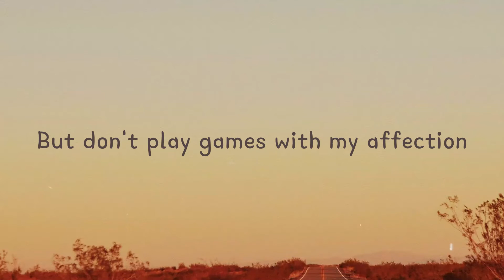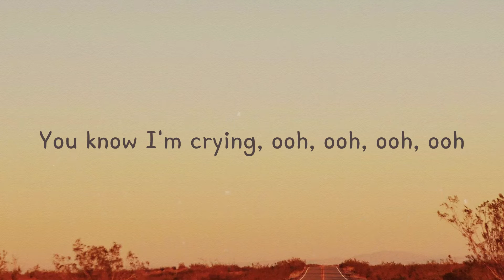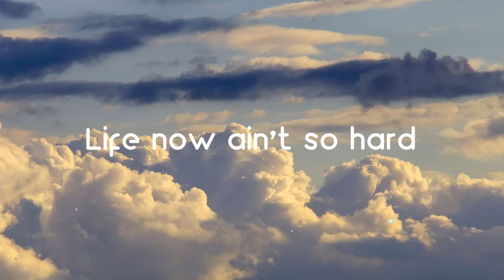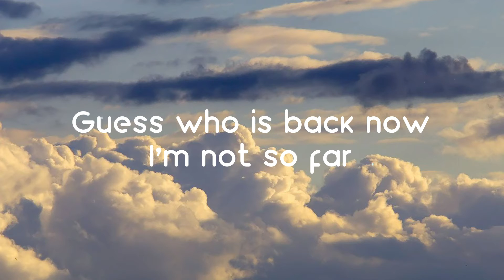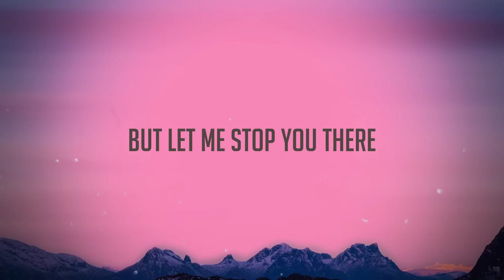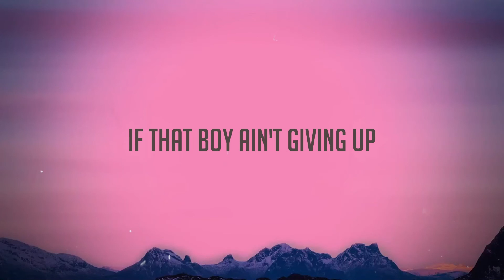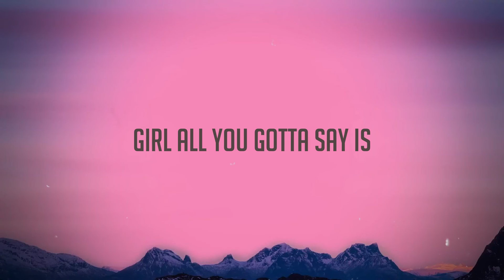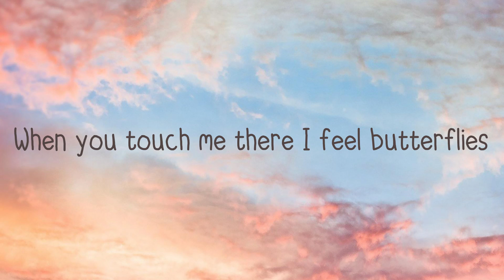Say Say Say - Kygo, Paul McCartney, Michael Jackson {Lyrics Video} 💴